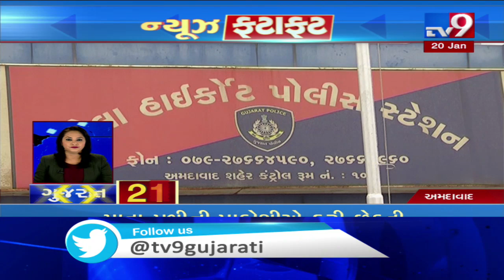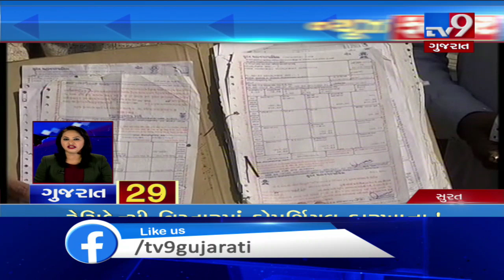Top News Stories From Gujarat : 20-01-2020 | Tv9GujaratiNews